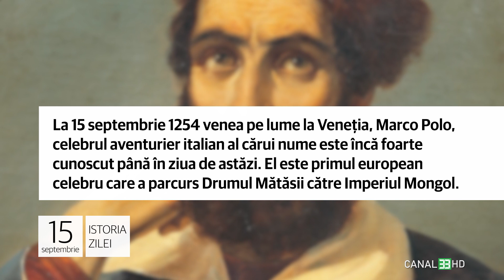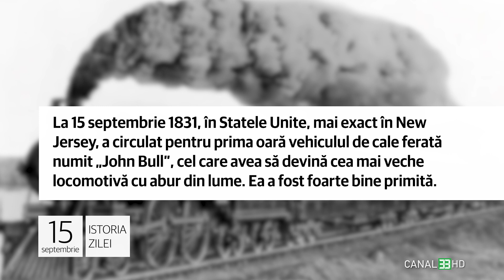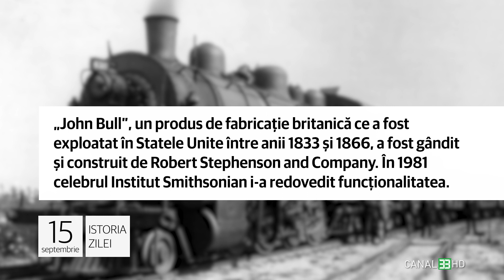15 septembrie - A fost odată Marco Polo!